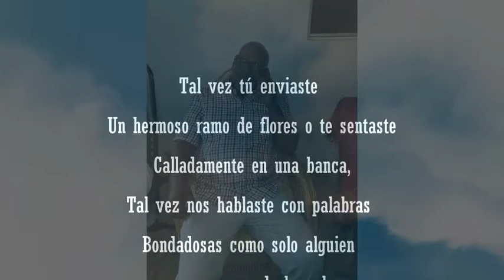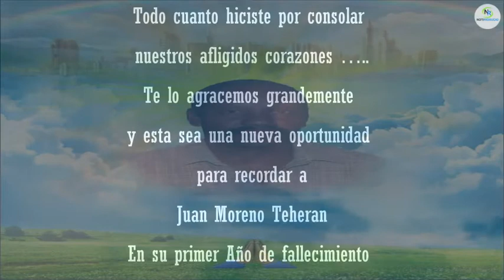En Riosucio se realizo el primer aniversario de Juan Moreno Teheran